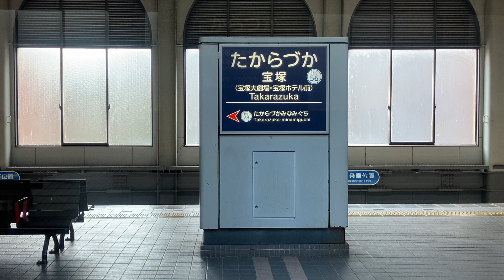阪急今津線「宝塚駅〜宝塚南口駅」の車窓